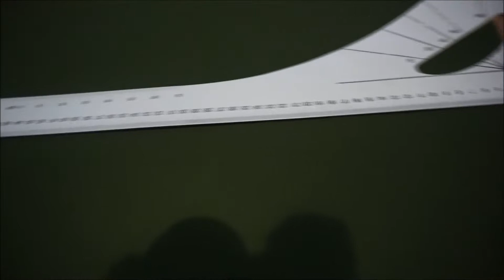CUSHION COVERS | MAKING OF #1 | Zehratu